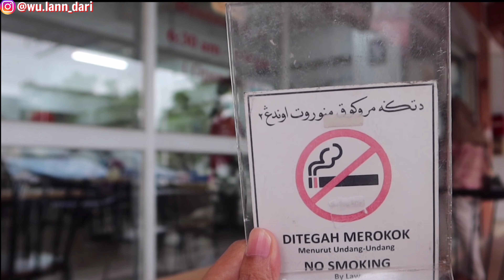SUASANA HIGHWAY BRUNEI PAGI HARI - SARAPAN ENAK & MURAH MERIAH